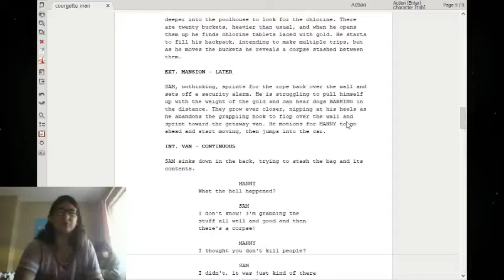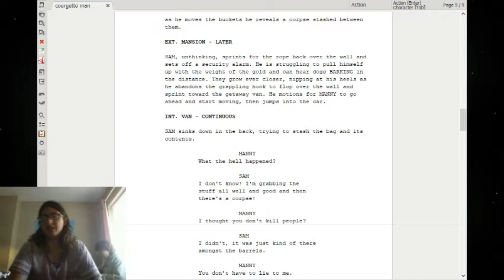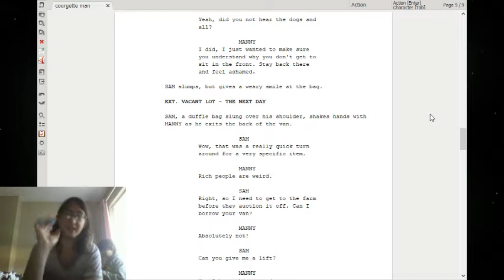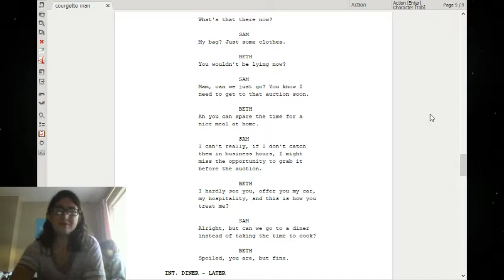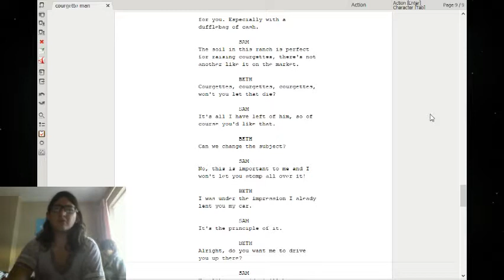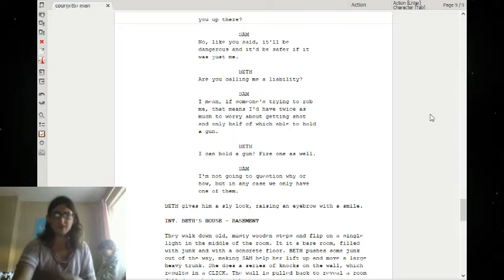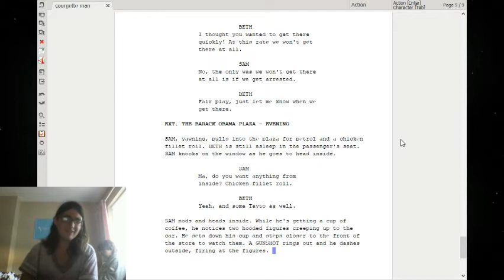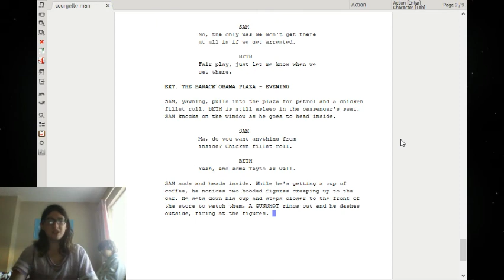Courgette Man Part Two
Continuing where we left off, this is the second summary of the goings on from the Open Source Writer's Room.

To join in on writing this go Saturdays at 6pm IST